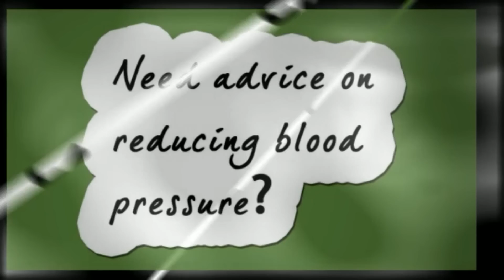Vitamin D Video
Nutritionist, Nutrition, Healthy Eating, Vitamin D, Sunshine, Calcium, Rickets, Osteomalacia, Osteoporosis, Spring, Summer, Sun Cream.
Vitamin D is essential as it helps the body absorb calcium, which can help prevent the development of osteoporosis.  Vitamin D deficiency can lead to rickets in children and osteomalacia in adults. The majority of vitamin D has to be obtained from exposure to direct sunlight, but it is very important to remember to wear a good suncream with an adequate skin factor.